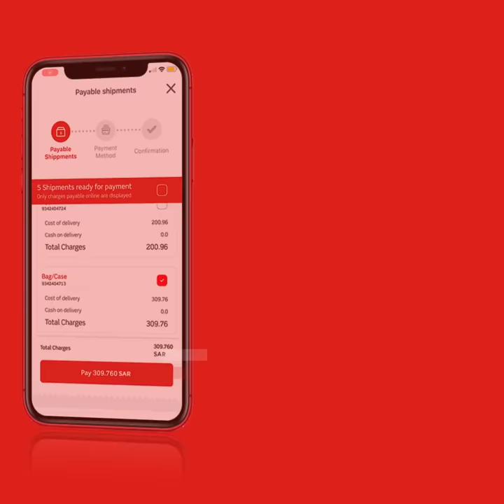Stay safe. Pay safe.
In these challenging times, it’s not safe to handle cash. So why not pay for your shipments through the Aramex app? It’s a simple, secure, and most importantly, safe way to pay.